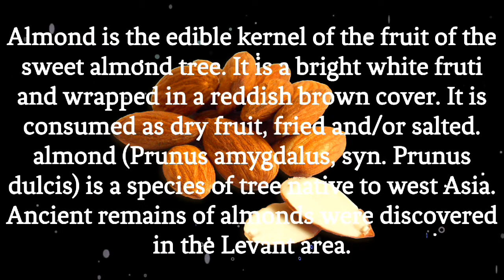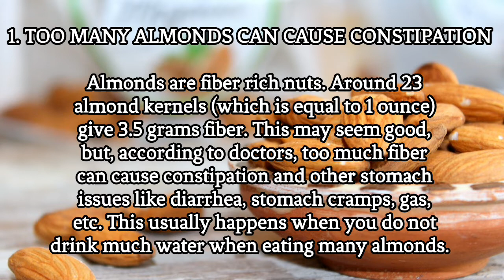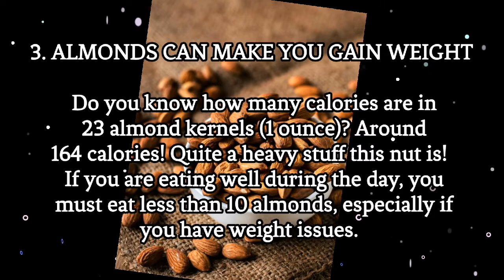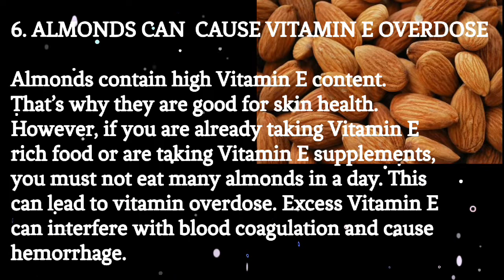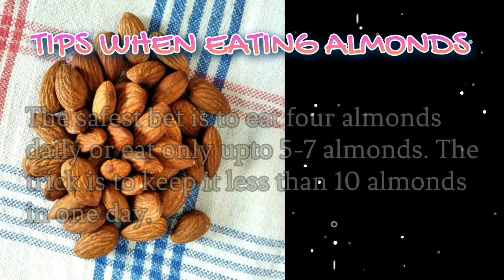Eating Too Much Almonds | May Lead to Any Complication | Dclyn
The almond is a species of tree native to west Asia. Ancient remains of almonds were discovered in the Levant area. The almond is also the name of the edible and widely cultivated seed of this tree.

Bitter almonds are those that naturally contain a toxin that your body breaks down into cyanide — a compound that can cause poisoning and even death

✔The video contains the information about the effect of eating too much
✔Video contains the almond side effects
✔ Why Almonds are dangerous
✔ Contains the amount of almond should be taken each day
✔ The video explained the real components of almonds

📌 The Bad side of almonds
📌 Almonds Rich in fiber
📌 Bitter wild almonds
📌 Wild almonds
📌 Almond is dangerous
📌 Health complication from almond
📌 Almond good and bad effects